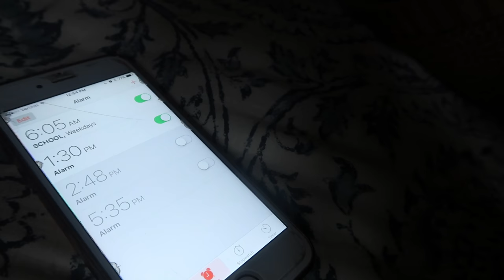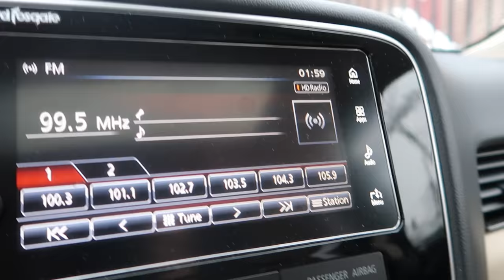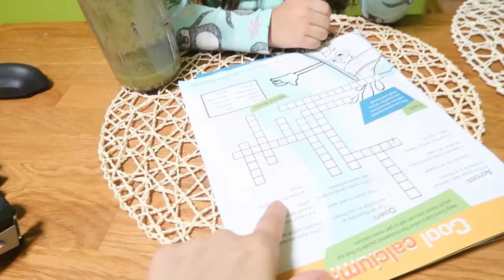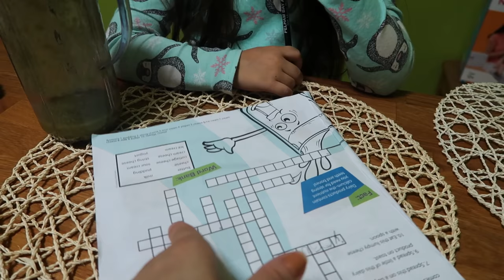FAMILY GAME NIGHT!! (1.31.17 - DAY 1120) THATSBETSYV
The boyfriend sleeps on the couch with another woman! More practice on walking for my baby. Ending the night with family game night and someone is a sore loser--